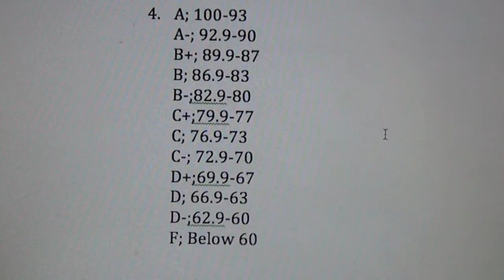Sociology Education Project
Sociology School